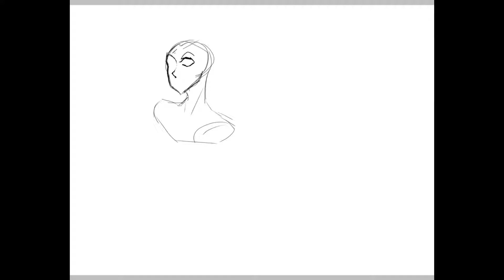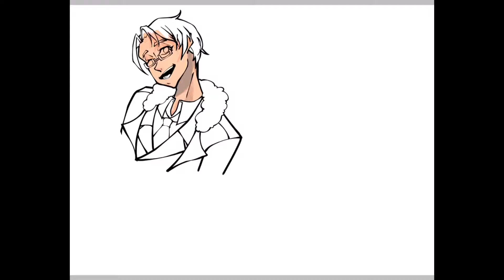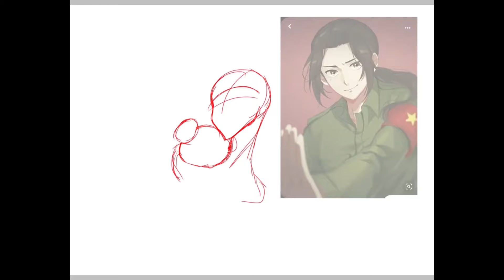❖Speedpaint❖ Hetalia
china is my fav lol